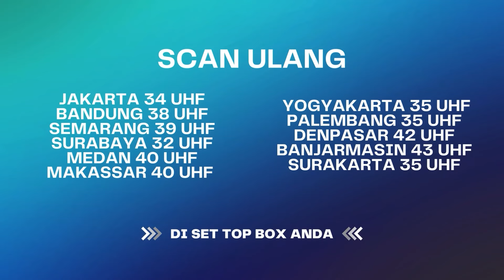Apa Yang Bikin Anna Tega Mutusin Dennis "Lagi" ?? | Bawang Putih Berkulit Merah ANTV Eps 107 (6/10)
000004
004048